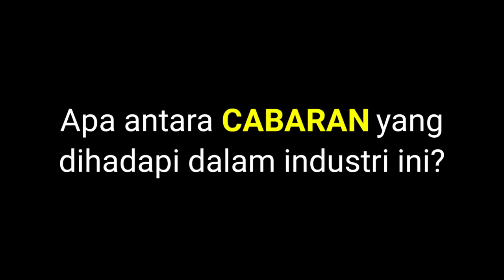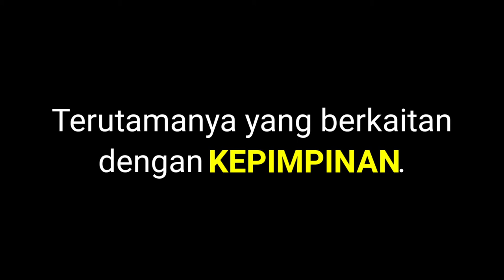vlog #108 - Sedetik bersama FAHMI ABD RAHMAN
Pertama kali kami bertemu adalah ketika mengikuti program diploma keusahawanan yang dikendalikan oleh Abang Abu.